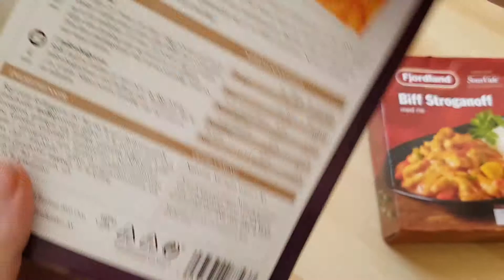Fjordland Red Curry Chicken Casserole With Jasmine Rice Microwave Meal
Ingredients: 66% sauce (coconut milk, carrot, 9% red curry paste (chili, lemongrass, galangal, salt, garlic, shallots, shrimp paste, kaffir lime, spices), shallots, water chestnuts, bamboo shoots, ginger, titanium, water, garlic, modified corn starch, aroma, chili, eye leaves, sugar, lemon juice concentrate, salt, fish sauce (anchovy), 34%
chicken, 34% jasmine rice, salt

Nutrition 100g
energy 531 kj 131 kcal
fat 5,5g
carbohydrates 14g
fibre 0,8g
protein 6,4g
salt 0,75g

Fjordland AS
Postboks 6259 Etterstad
0603 Oslo

Produsert for Fjordland AS av Fjordkjøkken aS